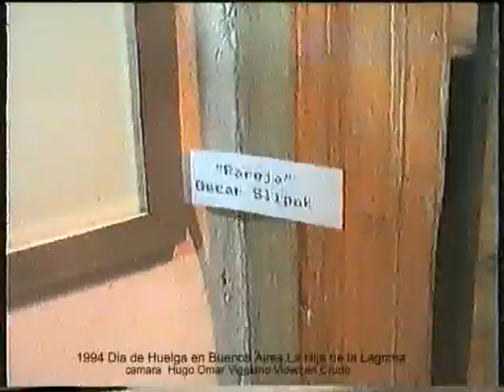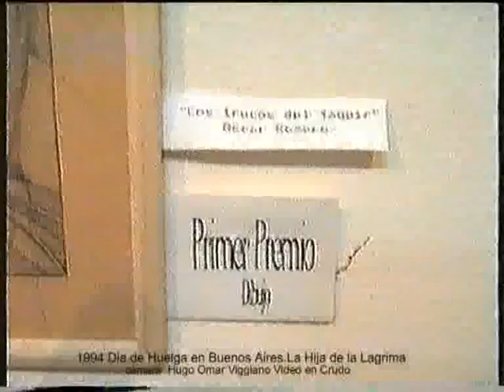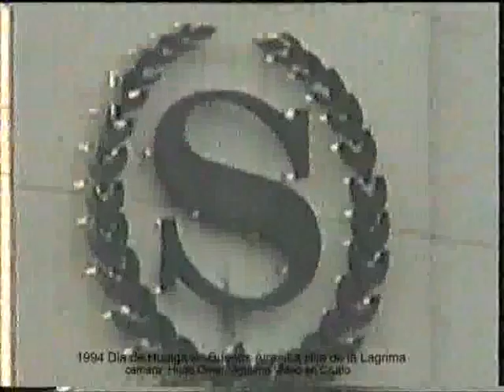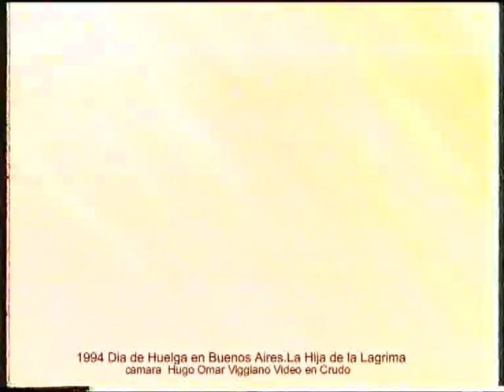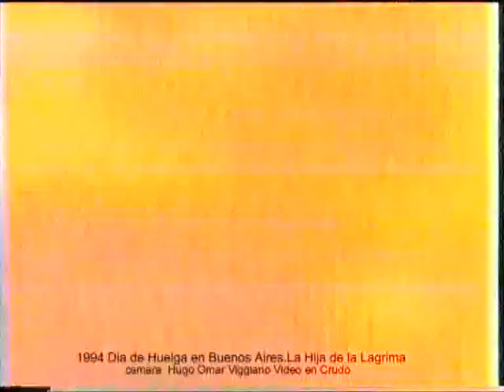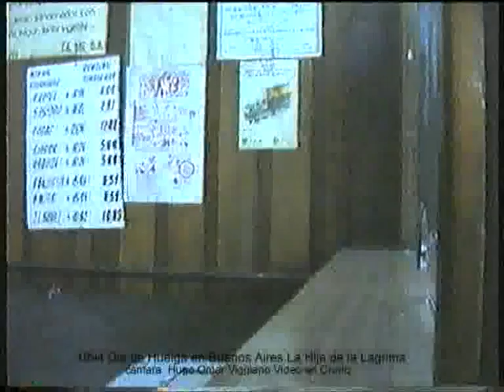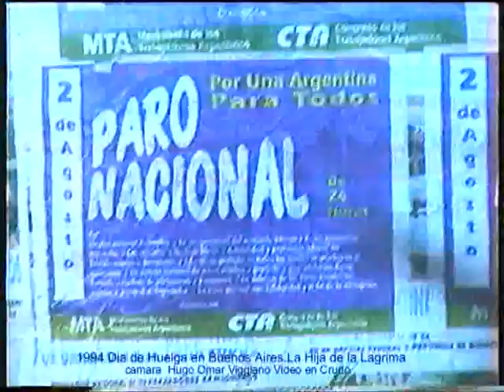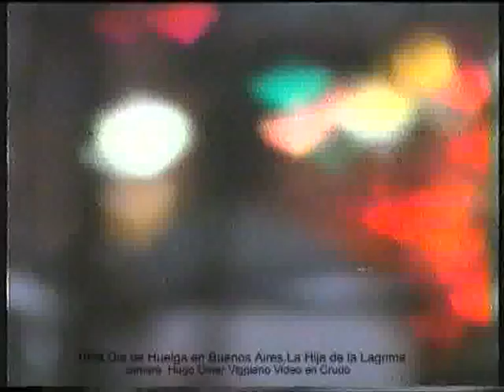Buenos Aires lluvia y huelga1994 / Hugo Omar Viggiano Camara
Buenos Aires 1994..Hugo Omar Viggiano. Camara.
Plano Secuencia.camara panasonig 9000.
Sali a caminar un dia de Huelga.Justamente el musico Charly Garcia habia lanzado su "Hijo de la Lagrima" Musica Rock Argentina.lo compre y mientras filmaba el centro de Buenos Aires escuchaba la nueva realizacion.En Plaza San Martin halle estas imagenes que  representaban en aquel momento a un pais que estaba vendiendose al mejor postor po el gobierno de Carlos Mendez.PJ.neoliberalismo, con Cavallo como ministro de economia Duahlde como vicepresidente y mas complices.
video en Crudo Hugo Omar viggiano